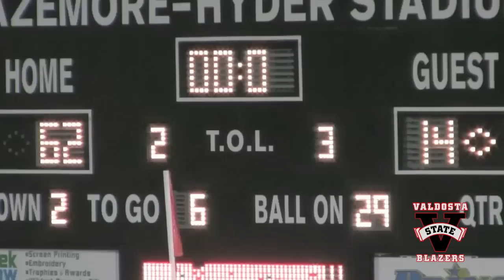David Dean Show - Sept 9 2012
Your weekly look at Valdosta State University Blazer Football with highlights of the Fort Valley game